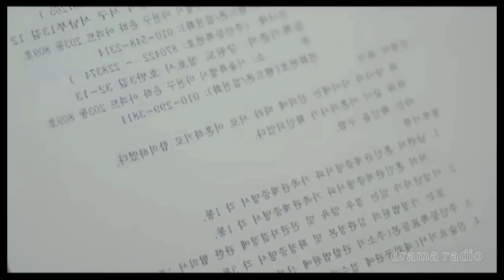midnight photo studio Malayalam explanation episode-8 പ്രേതങ്ങളുടെ സ്റ്റുഡിയോ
midnight photo studio malayalam explanation episode8
be infringing. non-profit, educational or personal use tips the balance in favour of fair us.

𝐀𝐧𝐲 𝐯𝐢𝐝𝐞𝐨 𝐨𝐫 𝐢𝐦𝐚𝐠𝐞𝐬 𝐢𝐧 𝐭𝐡𝐢𝐬 𝐯𝐢𝐝𝐞𝐨 𝐡𝐚𝐬 𝐛𝐞𝐞𝐧 𝐮𝐬𝐞𝐝 𝐨𝐧𝐥𝐲 𝐭𝐨 𝐜𝐨𝐧𝐯??𝐲 𝐦𝐞𝐬𝐬𝐚𝐠𝐞𝐬 𝐭𝐨 𝐭𝐡𝐞 𝐯𝐢𝐞𝐰𝐞𝐫𝐬.
𝐈 𝐝𝐨𝐧'𝐭 𝐢𝐧𝐭𝐞𝐧𝐝 𝐭𝐨 𝐢𝐧𝐟𝐫𝐢𝐧𝐠𝐞 𝐭𝐡𝐞 𝐜𝐨𝐩𝐲𝐫𝐢𝐠𝐡𝐭 𝐨𝐟 𝐚𝐧𝐲𝐨𝐧𝐞.